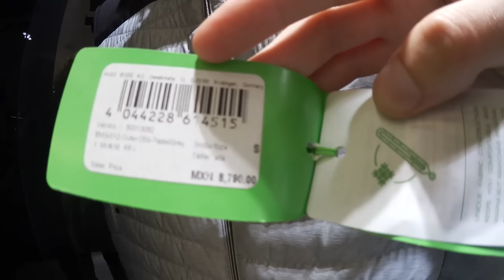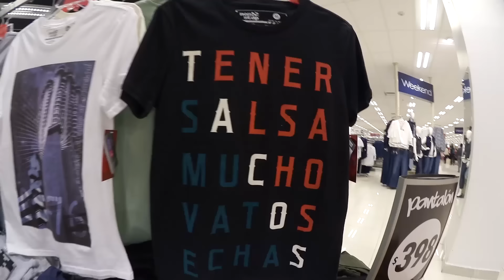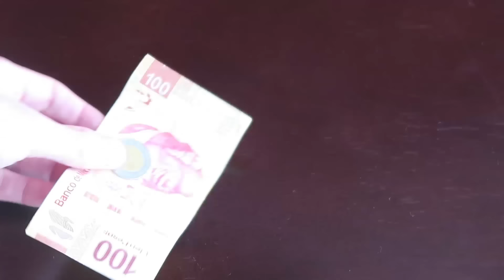Ropa BARATA vs CARA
- Vine @LuisitoComunica